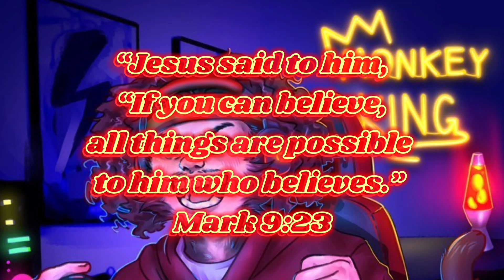Mortal Kombat 1 - Eight Minutes And 54 Seconds Of Intros !!!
Hey everyone! if you’re reading this I hope your day is going well. Regardless tho stay blessed and always keep your faith high God will provide and through God we can all make it in life so continue to strive and chase those goals for me. Once again stay blessed I appreciate you all hit that sub and join the Monkey Tribe !

Outro belongs to [CHRISSY] all credit to them for outro music